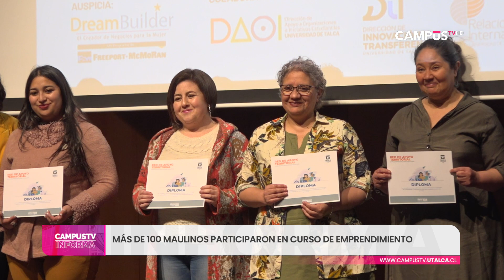Más de 100 maulinos participaron en curso de emprendimiento